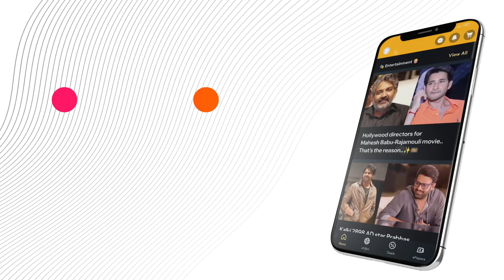What items should be offered in Maha Shivratri Shiva Puja?